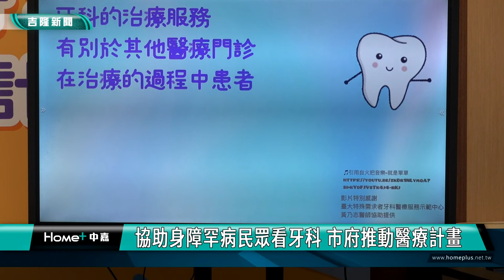弱勢族群看牙醫怎麼辦?| 協助身障罕病民眾看牙科 基隆市府推動醫療計畫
由於身障與罕病患者看牙醫往往需要專業醫師與 舒眠麻醉等設施來協助，市長謝國樑相當關心家屬的需求，特別請衛生局提出計畫將在議會期間提出，如果預算順利通過，衛生局表示將在下半年儘速推動上路，協助身障與罕病患者順利看牙科。

基隆市衛生局長張賢政跟政策推廣大使楊寶楨及基隆市牙醫師公會一起宣布，基隆將針對身障跟罕病患者推動牙科醫療服務計畫。參與記者會的特殊教育學校家長會代表相當感謝市長謝國樑了解他們的需求，設法來協助解決特殊需求者看牙科的困擾。

衛生局表示將在議會期間提出這項服務計畫，如果預算順利通過，將儘速在下半年推動實施，讓特殊需求患者能安心順利的進行牙科治療。